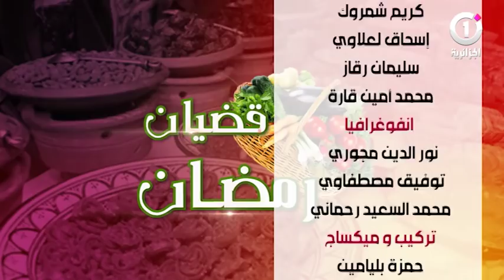قضيان رمضان : عمار عمور